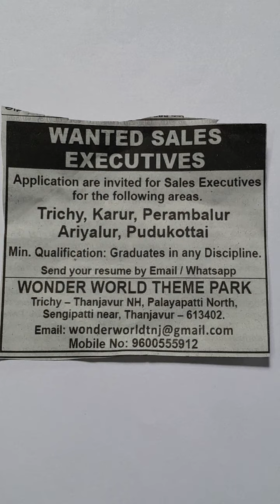WONDER WORLD THEME PARK, THANJAVOUR, JOB OPPORTUNITIES,